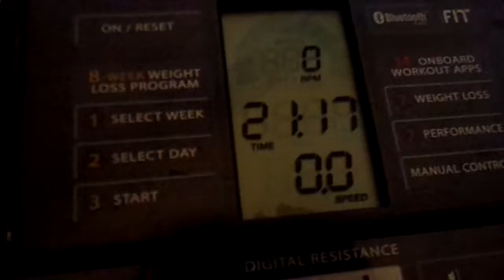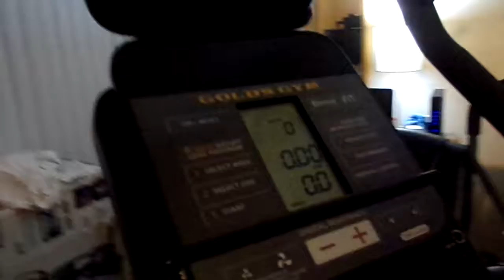I Had A Great Workout On My Exercise Bike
YouTube Come On Get Up Off That Couch & Workout With Ya Girl On Tonight Amen i feel so great on tonight Amen after i worked out on my bike i can tell that i had a work out Amen so come on YouTube & let's stick to this weight loss journey Amen so this will be day 12 of the 30 Day Challenge of the treadmill so be ready to walk on tonight Amen so thanks for watching my video so Come on YouTube & subscribe back at ya girl share my video & tell others about my channel so come on & hit that like button & comment me below my video & talk back at ya girl Cherrie Washington until the next time Byeeeeeeeeeeeeeeeeeeeeeeeeeeeeeeeeeeeeeeeeeeeeeeeee.